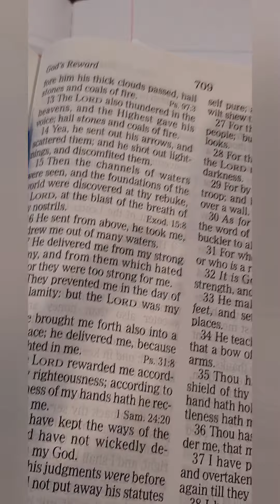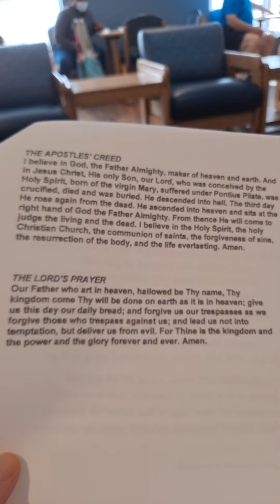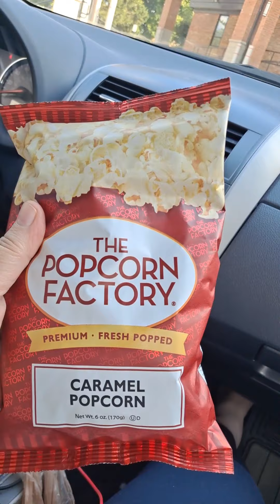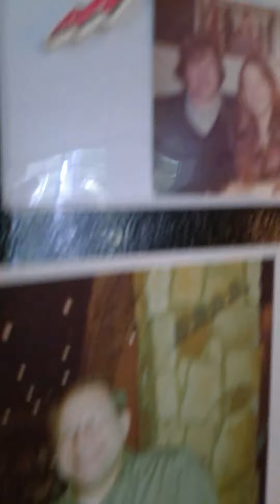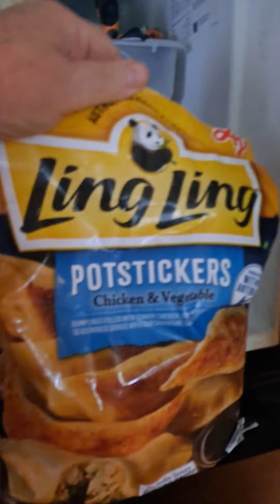Quite a Busy Day ~ August 18, 2022